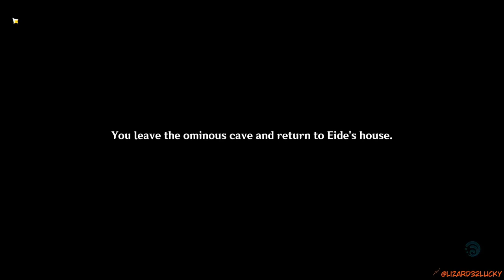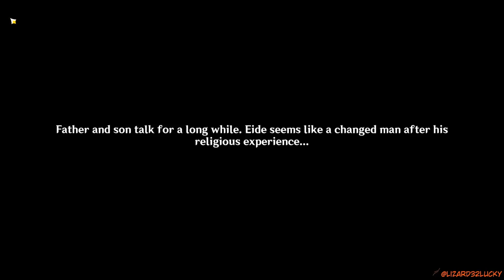Abbys welcome party Genshin Impact Archon Quests CH 3 85